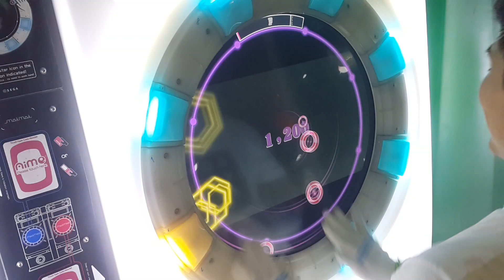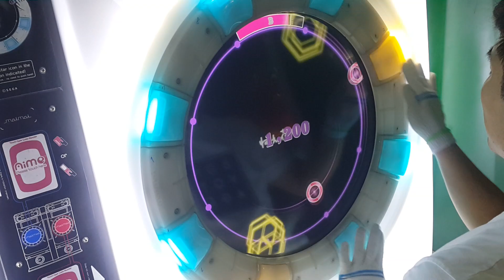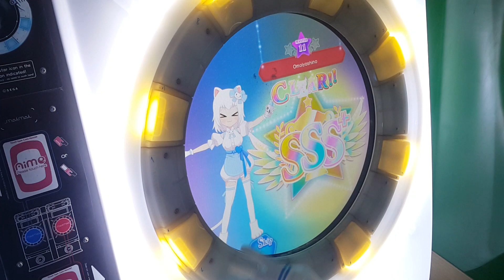[直撮りMaimai] オモイヨシノ (MASTER/11) 理論値 ALL PERFECT *60fps* (AP+)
オモイヨシノ / Omoiyoshino